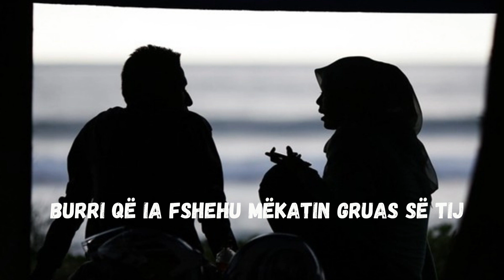Burri që ia fshehu mëkatin gruas së tij